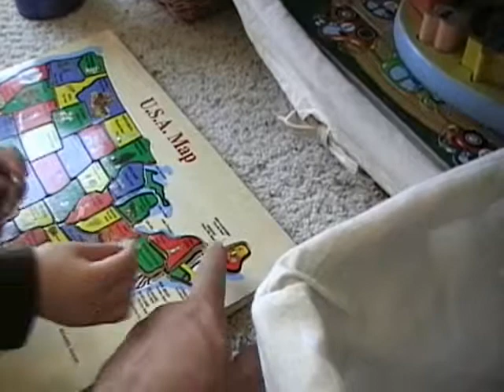Get Out The Map 2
Dante surveys the USA, part 2